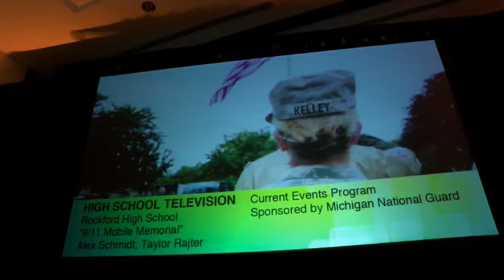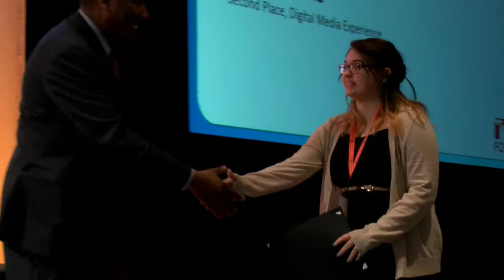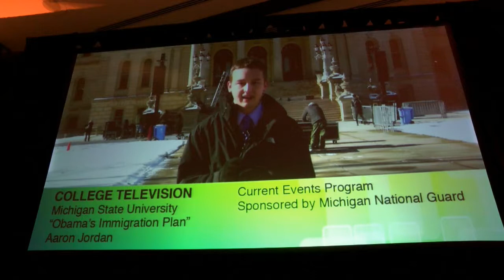Bath City Beat - 2015 STUDENT BROADCAST AWARDS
Bath City Beat joined hundreds of high school and college students from around the State of Michigan at the 2015 Student Broadcast Awards, which was a part of the Great Lakes Broadcasting Conference. We finished second in the Digital Media Experience Category. Reporter, Dalvin Harris had a chance to interview some of the winners, as well as Karole White, President and CEO of MAB and Chuck Stokes of WXYZ-TV Detroit and the MAB Foundation, who sponsored the event.